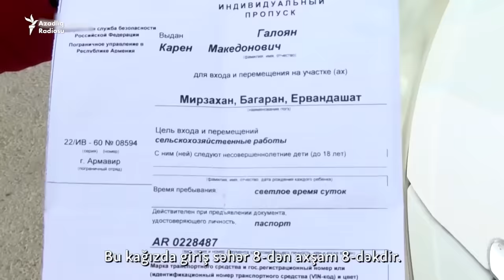Sərhəddəki ermənilər: 'Türklər bura ayaq açsa, bizi nökər edəcəklər'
"Vaxtilə burda azərbaycanlı ailələr də yaşayırdı. Azərbaycanlılarla ermənilər kinoteatrda hind filmlərinə baxıb birgə gülüb-ağlayırdılar"